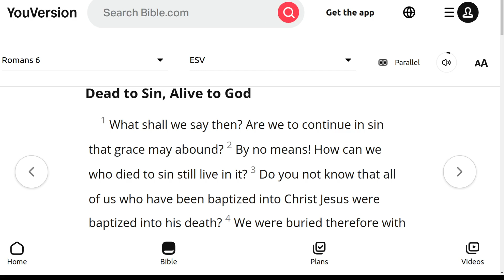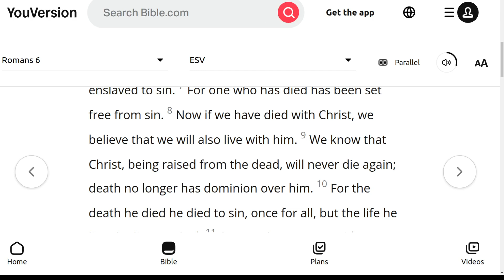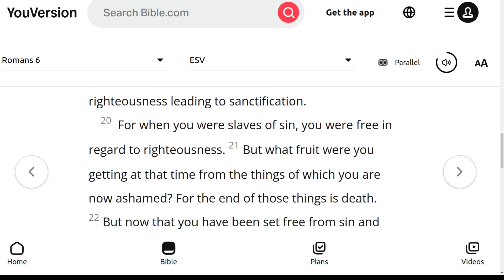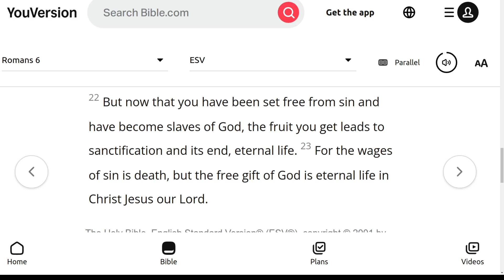The ESV Audio Bible, Romans Chapter 6